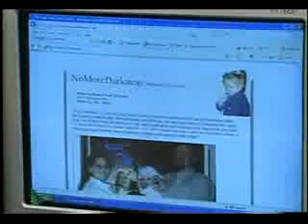Rylea Barlett Before Coming to China for Stem Cell Treatment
KSN TV news feature about Rylea Barlett before she came to China for stem cell treatment for her Optic nerve hypoplasia (ONH).